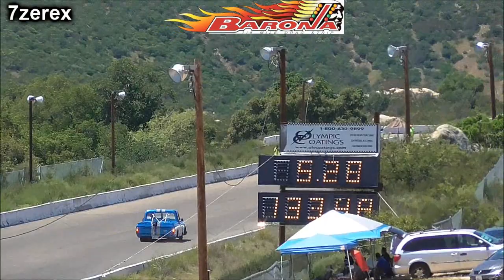Instant Green Single Passes Barona Drag Strip 4-13-2019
match race madness instant green single passes